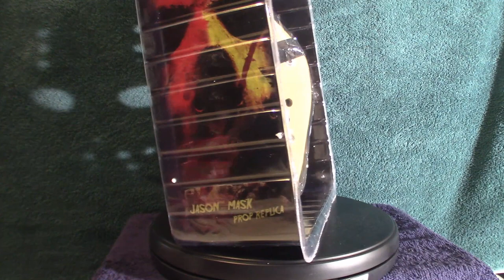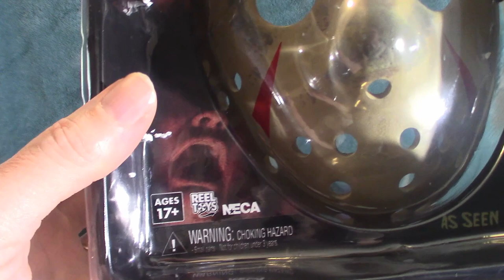Neca Jason Mask Part 3 before the Axe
This is the mask within the movie Friday the 13th Part III based on the Neca mask!